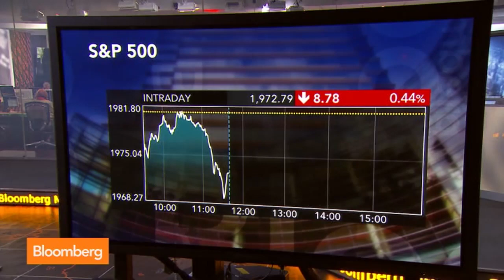Malaysian Jet Reportedly Shot Down by Ukraine Rebels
July 17 (Bloomberg) -- Ukrainian rebels shot down a Malaysian jet carrying 295 people over eastern Ukraine near its border with Russia, a Ukrainian Interior Ministry official said. Bloomberg's Erik Schatker and Stephanie Ruhle report on "Market Makers." (Source: Bloomberg)